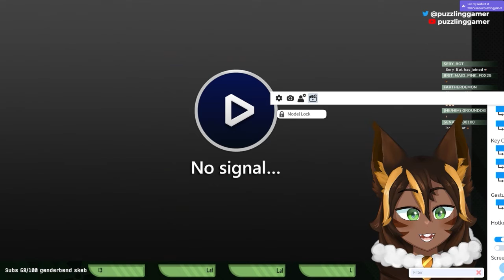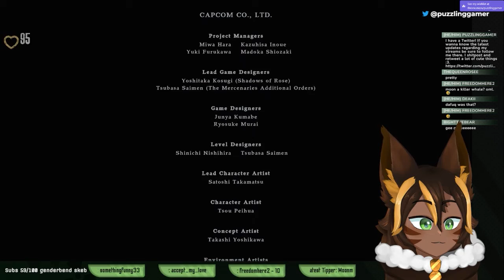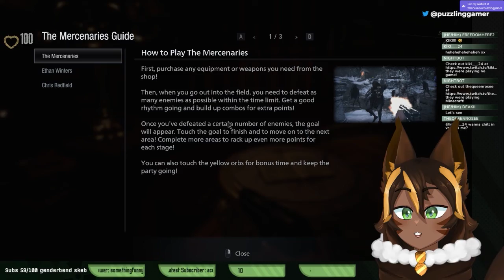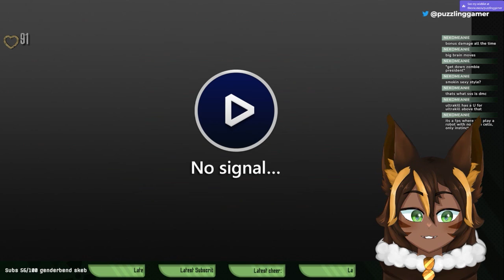Resident Evil Village: Shadow of Rose - Twitch Vod - Part 2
If you want to see it live next time, I stream every Monday, Wednesday, and Friday mornings and afternoons at 4:30 AM/PM. ish over at my twitch page.

A clip from my playthrough of Resident Evil Village: Shadow of Rose
This game didn't want me alive for some reason